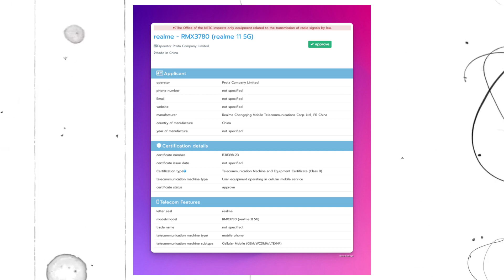Realme 11 5G india Launch Date | Realme 11 5G Specs & Price | Realme 11 5G Leaks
He'll Guy's Aaj Me Aapko Es Video Me Batane Wala Hu Realme 11 5G Ke Specs, Price & india launch date Ke Bare Me

✔️QUERIES SOLVED:
realme 11 5G Display
realme 11 5G Full Specs
realme 11 5G Camera
realme 11 5G Battery
realme 11 5G Processor
realme 11 5G Dimensity 6100 Plus
realme 11 5G 16 M.P Selfie Camera
realme 11 5G 108 M.P Dual Rear Camera
realme 11 5G 120 Hz Display
realme 11 5G 5000 Mah Battery
realme 11 5G 67 Watt Fast Charging
realme 11 5G India Launch Date